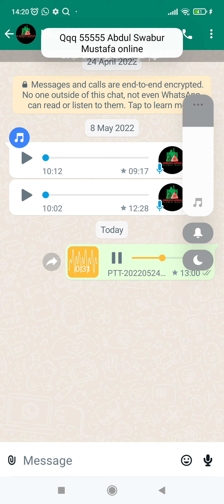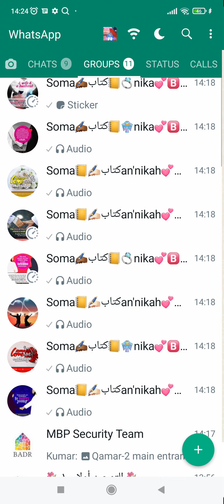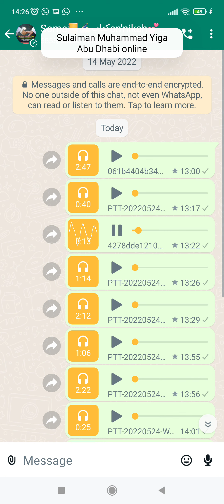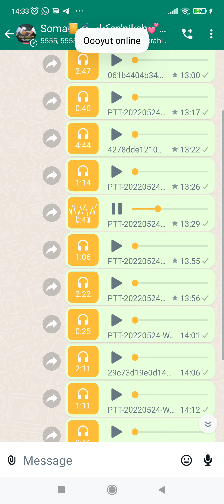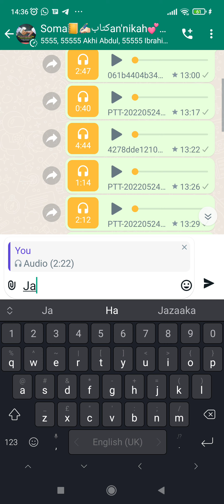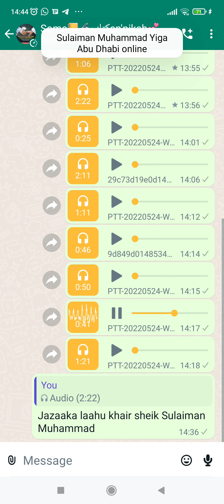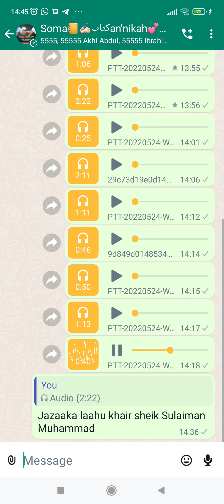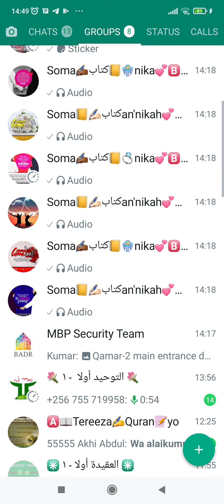ebigezo ebikujjira nga toyina mahram oba security obusilaamubwo byeyakuwa nogigaana